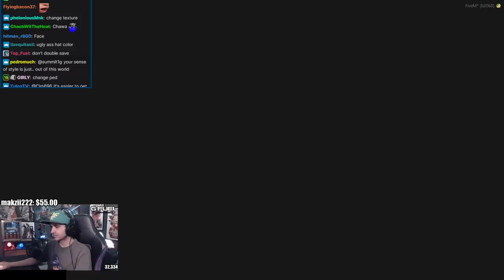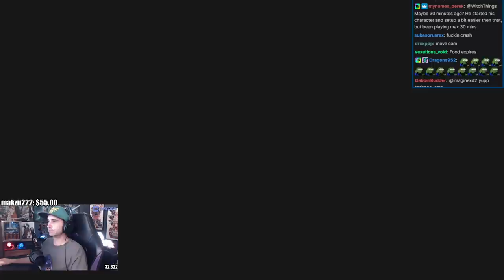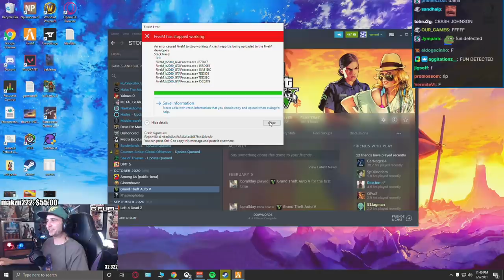Summit1g Begins His Journey in NoPixel 3.0! | GTA 5 Roleplay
Summit finally returns to GTA 5 RP with the NEW NoPixel 3.0 update!

In this video you can find, summit1g gta rp, summit1g nopixel 3.0, charles johnson, summit1g gta, summit1g returns, summit1g is back, summit1g nopixel 3.0 funny moments, and much more!